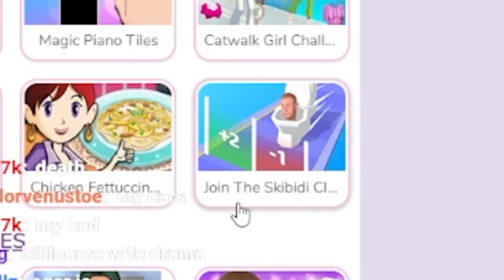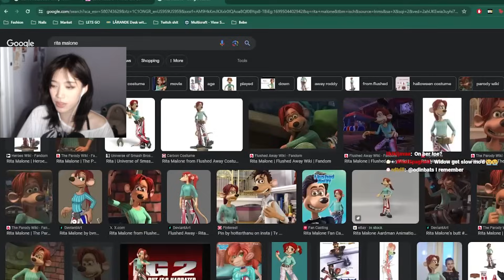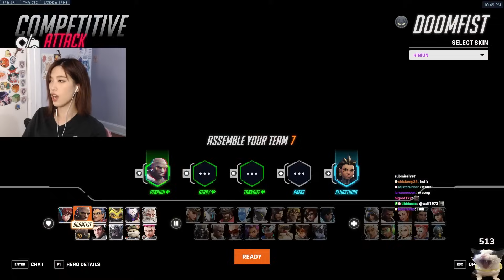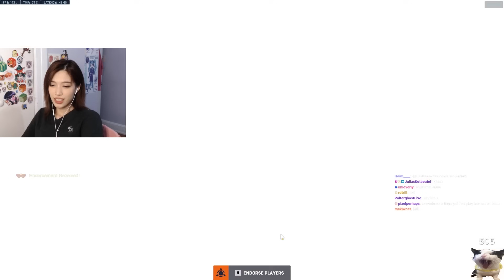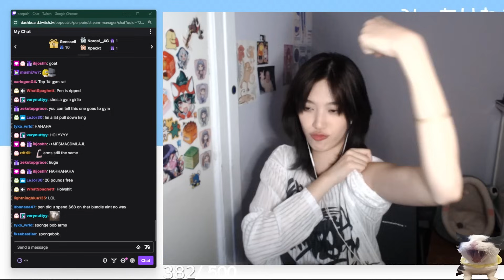gaslighting my teammates till they cry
subscwibe  if you enjoyed the video :]